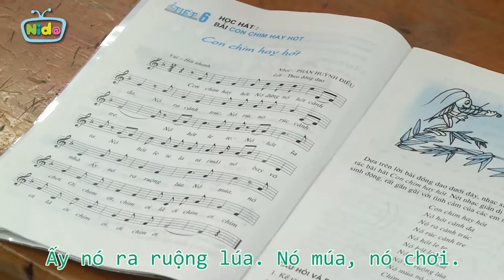Bài Hát Lớp 5: Con Chim Hay Hót - Trường Tiểu Học Bành Văn Trân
Các bạn ơi, cùng tham gia vào thế giới đầy sắc màu cùng những chương trình thiếu nhi rất vui nhộn và thú vị nha, nào là:
- Hướng dẫn làm những món đồ điệu đà xinh xắn cho các bạn gái
- May đồ cho búp bê Barbie xinh đẹp
- Vẽ các nhân vật hoạt hình
- Và cả chương trình ca nhạc thiếu nhi cực kì hay và sôi động nữa nè.